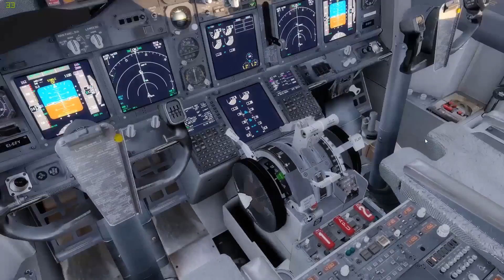[P3D|IVAO] I'm not good in the 737 | RYR808Q | LMML - EDDK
Let's call it typically Ryanair ;D

Aircraft: PMDG 737
Scenery: Aerosoft German Airports 2